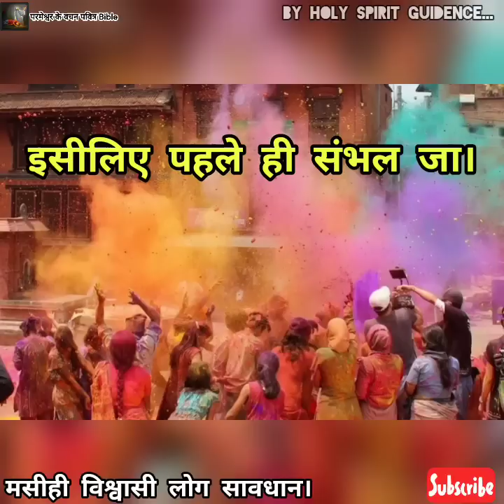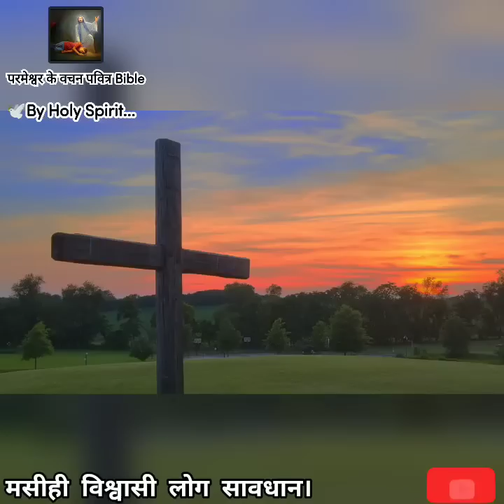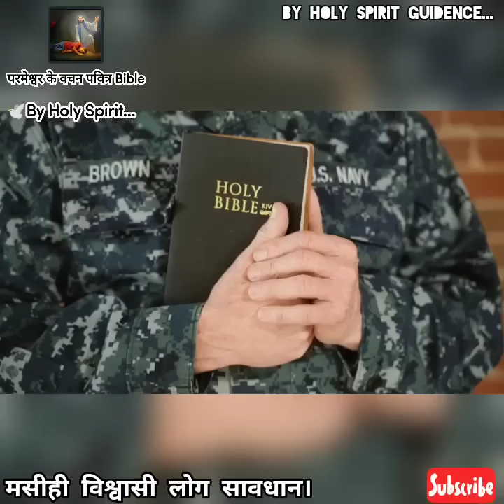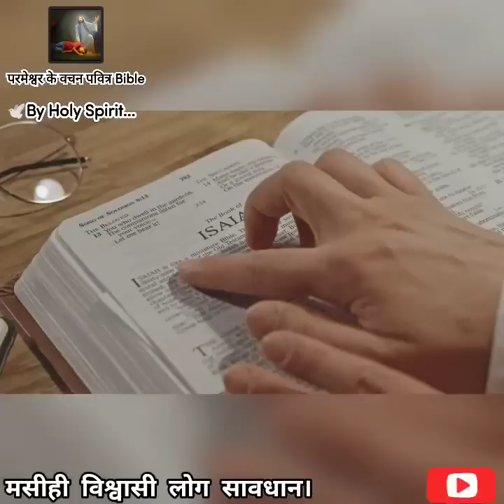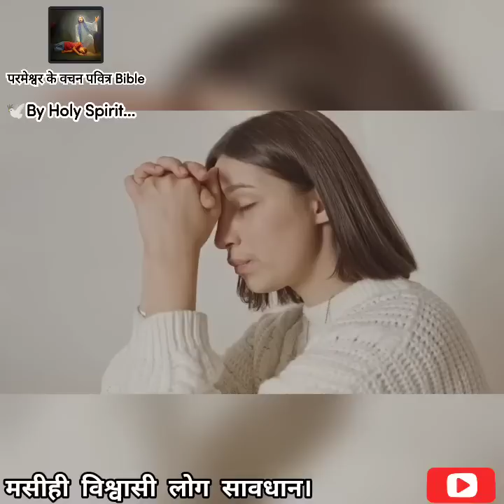मसीह विश्वासी होली खेले या नहीं ? सावधान ⚠️ ऐसी गलती मत करना। ध्यान से इस वचन को सुने।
Praise God